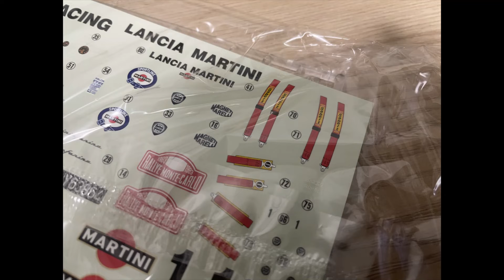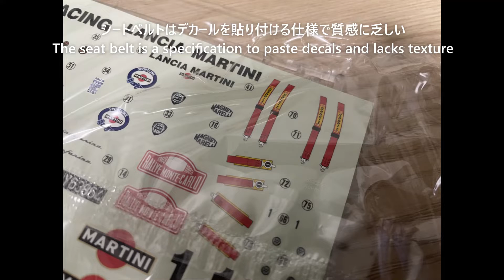【カーモデル】LANCIA 037 RALLYを作る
2022年の締めくくりはランチャ037。完成後に目立つところだけ手を入れてます。組みづらさは感じないキットでしたが、デカールがとにかく硬くて曲面に定着させるのが大変。平面に貼るのでさえ定着があまくクリアコート乾燥時に気泡が大量に発生してしまいリカバリーに苦労しました。（2022年12月完成）